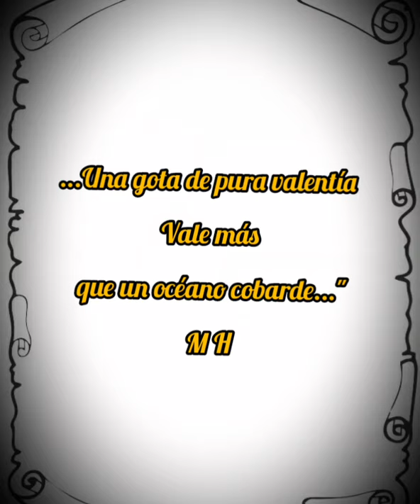"Llamo a la juventud" Miguel Hernández Recita Marisa Argüeso